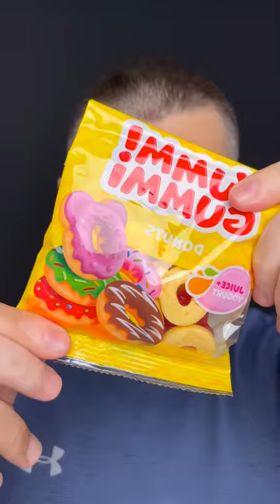ASMR | I eat jelly rings! Cool Teeth 29Ds2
Busd (Bep20) 0xf92deF5be9C8eCdB14Bee60C14a57b0A222a5541
Tether USD (Bep20) 0xf92deF5be9C8eCdB14Bee60C14a57b0A222a5541
Tether USD (ERC20) 0xf92deF5be9C8eCdB14Bee60C14a57b0A222a5541
Tether USD (TRC20) TXJvVP9e1E1MoyprDQe5bNUDAJmF3jo2cz
Usdc (ERC20) 0xf92deF5be9C8eCdB14Bee60C14a57b0A222a5541
Usdc (TRC20) 0xf92deF5be9C8eCdB14Bee60C14a57b0A222a5541
BTC (Bitcoin)    bc1q03yzpdflqrdpcsa2l38jf4wz3ndwudd9qry32f
ETH (Ethereum)   0xf92deF5be9C8eCdB14Bee60C14a57b0A222a5541
Polygon (Matic) 0xf92deF5be9C8eCdB14Bee60C14a57b0A222a5541
Polygon (ERC20) 0xf92deF5be9C8eCdB14Bee60C14a57b0A222a5541
ETC ( Ethereum Classic) 0xD0B4deB324E3a6D715fdfde00B52e40B6dE039c5
Solana (Sol) FKrCAThodgvj1Q1a1SHZ15yRuAKVEVU5Q5mbMsEjwLgE
Tron (Trx) TXJvVP9e1E1MoyprDQe5bNUDAJmF3jo2cz
Polkadot (Dot) 16RDnpvBEDgQw6g9zFEKE2r3PPfvsZT4QLpXRV5WaKbiAYfP
I chew every day! There will be a lot of videos in front!